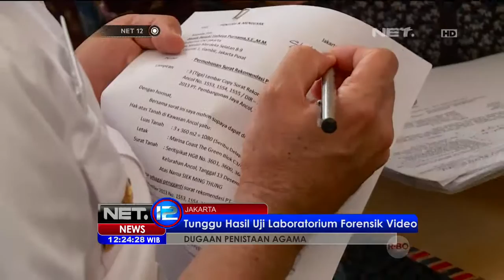Penyidik Dugaan Penistaan Agama Sudah Periksa 8 Saksi - NET 12